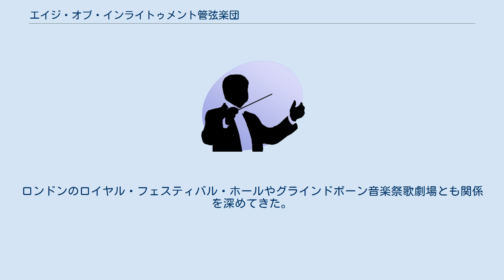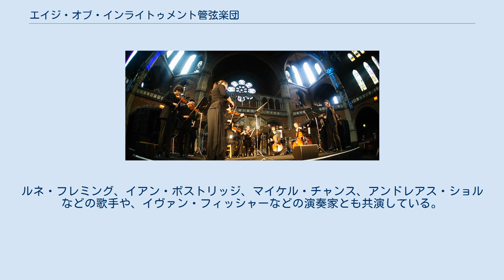エイジ・オブ・インライトゥメント管弦楽団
ジ・エイジ・オヴ・インライトゥンメント・オーケストラ（英語: The Orchestra of the Age of Enlightenment（略称OAE）） は、イギリスの古楽器オーケストラ。
「啓蒙時代の管弦楽団」の謂。
日本語での呼称は、本項目の見出しのように、インライトゥメント の表記が定着している。
 1986年に設立。
演奏家同士の集合から発足したため、首席指揮者を置いていない。
当初はシギスヴァルト・クイケンやフランス・ブリュッヘンのような国外の古楽の専門家を指揮者に招いたが、次第にチャールズ・マッケラスやサイモン・ラトルのような、モダン楽器オーケストラの指揮者や演奏家と共演を楽しむケースが急増し、それがこのオーケストラの特異な個性となっている。
ロンドンのロイヤル・フェスティバル・ホールやグラインドボーン音楽祭歌劇場とも関係を深めてきた。
 当初はパーセルやハイドン、シューベルトなどをレパートリーとする、典型的な古楽器オーケストラの一つに過ぎなかったが、ロンドン・クラシカル・プレイヤーズを吸収してから、ショパンやワーグナー、ヴェルディなども録音するようになった。
ルネ・フレミング、イアン・ボストリッジ、マイケル・チャンス、アンドレアス・ショルなどの歌手や、イヴァン・フィッシャーなどの演奏家とも共演している。